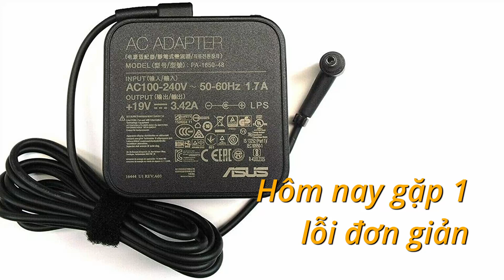Sửa adapter asus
Với những lỗi hỏng thay thế ít linh kiện mình sẽ sửa miễn phí cho các bạn. Rất mong được các bạn ủng hộ (^_^).